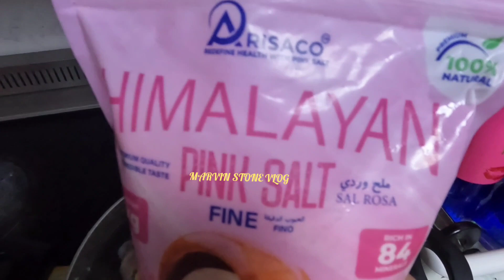How to cook lamb head